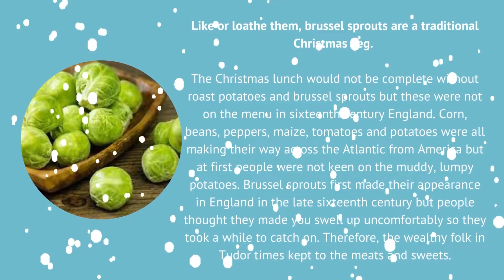Sulgrave Manor Advent Calendar 2022 Day 10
Welcome to the Sulgrave Manor Advent Calendar for 2022! We hope you enjoy.